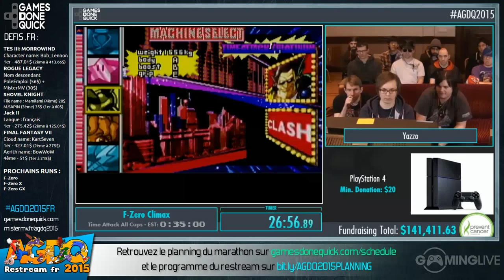F-Zero Climax - [AGDQ 2015] Restream FR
Speedrun de F-Zero Climax lors du restream FR de l'AGDQ 2015